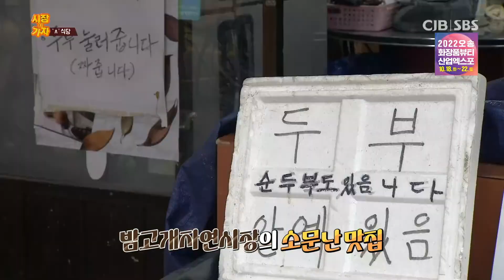시장에가자 - 청주 밤고개자연시장